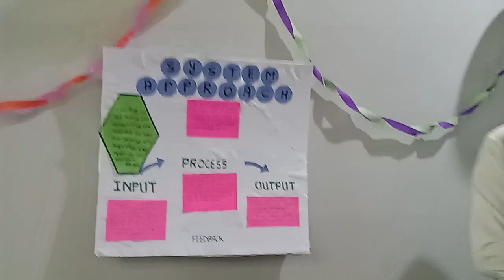Project 4, Ilma university